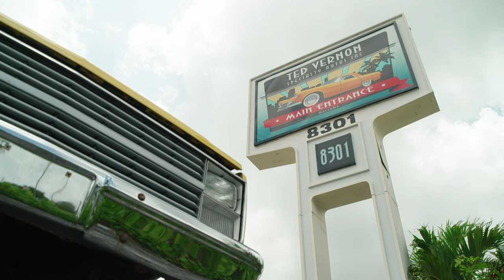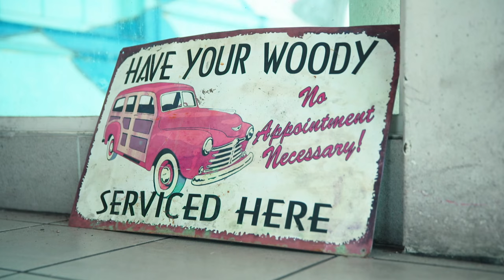Ted Vernon Can't Say Goodbye | All New South Beach Classics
This one isn't easy for Ted to give up! Buck and and find out what happens in this all new South Beach Classics 🚗 🔥💨 Discover more and keep up to date with the exciting events at Choppertown on YouTube by subscribing to our channel: